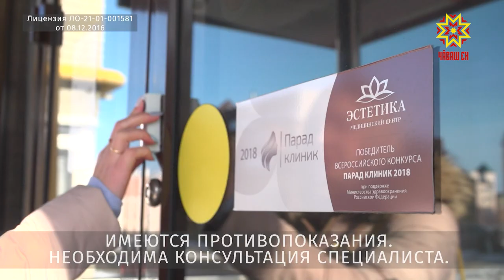Медицинский центр "Эстетика"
Комплексный взгляд на красоту и здоровье дарит медицинский центр «Эстетика». Удобство и комфорт  уже в полной мере смогли оценить первые пациенты. Консультация врача, диагностика и лечение с помощью  инновационных  технологий — все в одном месте.